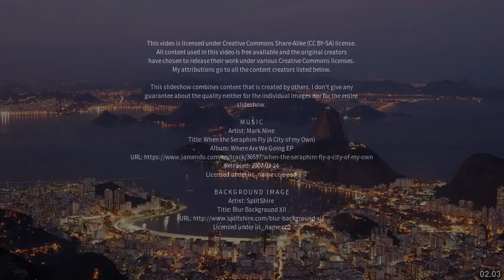Best places to visit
Best places to visit - Malhador (Brazil) Best places to visit - Slideshows from all over the world - City trips, nature pictures, etc.